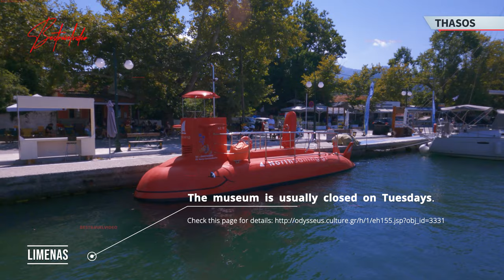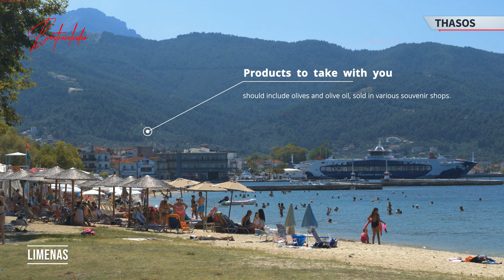Visit Greece: Thasos Island - Limenas Town guide with practical info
Experience the beauty of Thassos Greek Island with GetYourGuide, offering top-rated activities from pristine beach tours to ancient ruins explorations. Book now to uncover the hidden gems and vibrant culture of this stunning Greek island

Limenas Thasou is about 31 km southeast of Kavala.
Keramoti town is the closest port to Thassos Island.
It takes about 35 minutes for the ships to cover the distance.
Thasos town, Limenas, is the capital with a population of over 3.000.
Limenas means port in Greek.
Modern Limenas is built west of the ancient town.

The archaeological museum of Thasos displays various exhibits from the Neolithic to the Roman period.
The museum is usually closed on Tuesdays. Check this page for details

The highest mountain, Ipsarion, peeks at 1203 meters.
The total coastline expands to 95 km.
The island is green and mountainous, with sandy beaches.
There are many beaches to the left and right of Limenas Town, offering organized service.
The nearest airport is Kavala “Alexander The Great Airport”, 14 Km away from Keramoti port.
Products to take with you should include olives and olive oil, sold in various souvenir shops.
Read screen texts for detailed info, or just follow the transcript.

Visiting Thasos island and searching for a Ferry to Thassos, routes and schedules?